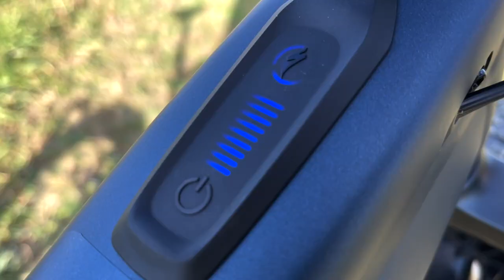PRESENTAZIONE NUOVO MEZZO + CRASH | SPECIALIZED TURBO LEVO 2020 COLBORDOLO CON @JORDAN CECCAROLI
FINALMENTE VI PRESENTO LA NUOVA ARRIVATA!

SPECIALIZED TURBO LEVO M5 2020!

Dopo aver provato l’esperienza della bici a pedalata assistita l’anno scorso dentro di me si è insidiato un tarlo che cresceva sempre più 😂😂 alla fine ho ceduto e l’ho comprata!

Devo dire che è stata una ricerca molto faticosa….in questo periodo le bici hanno tempi di attesa infiniti….e forse è più facile trovare una pepita d’oro 😂😂

Comunque ci sono riuscito e devo dire che è veramente una goduria!!

In questo video sono stato per i sentieri di COLBORDOLO assieme a @Jordan Ceccaroli, atleta che gareggia nella E-Enduro a livello nazionale ed Europeo, dove lui si allena e contribuisce alla creazione/manutenzione di questi sentieri.
É stata per me un esperienza molto bella! I percorsi sono molto difficili e tecnici ma proprio per questo attirano tanta gente!
Peccato per la caduta finale 🤷🏻‍♂️

► Attrezzatura:
• Vlog Camera
• Microfono Camera
• Action Cam 1
• Action Cam 2
• Supporto GoPro Casco
• Adattatore Microfono 1
• Adattatore Microfono 2
• Adattatore Microfono 3
• Batterie GoPro
• Rollcage GoPro
• SD Card Action Cam
• SD Card Drone